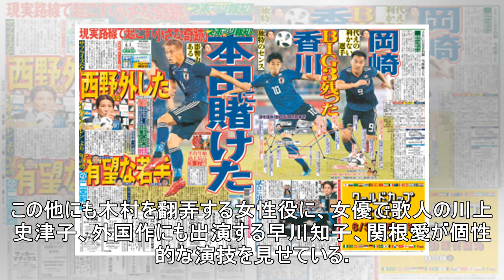映画「審判」ヒロインの常石梨乃「内面の“揺れ動き”楽しんで」